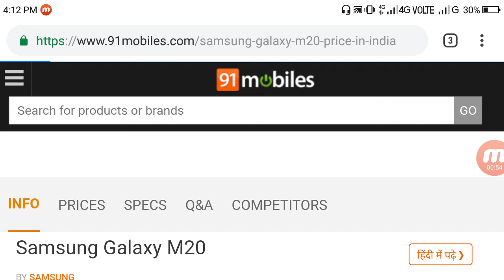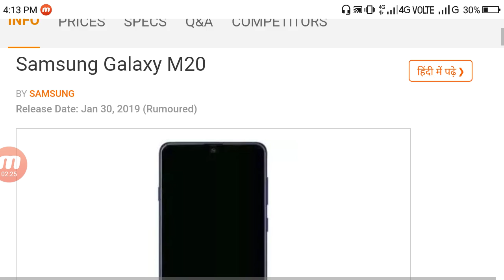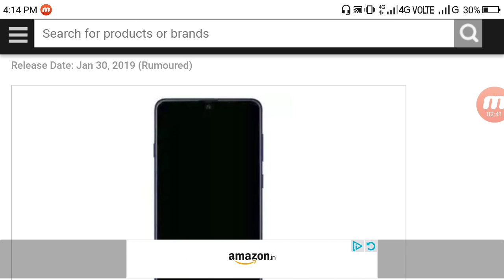Samsung galaxy M20 full specifications, price & launch date